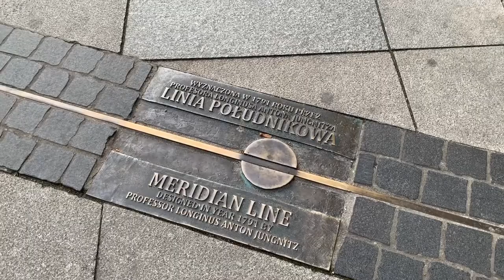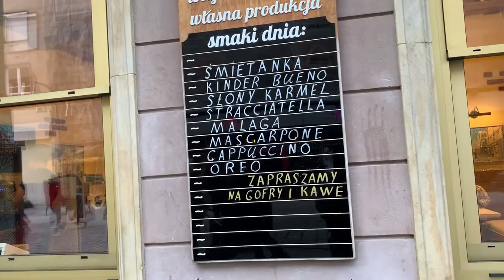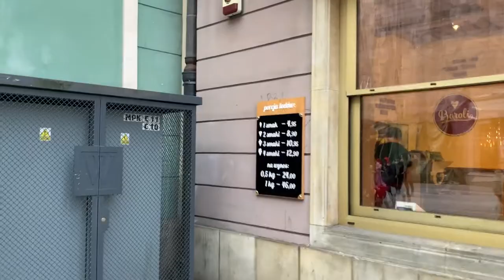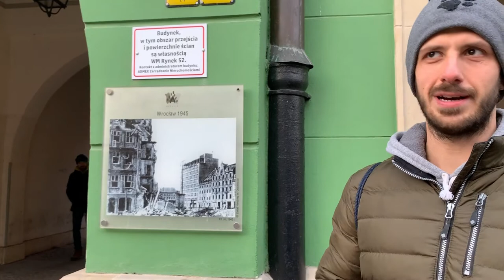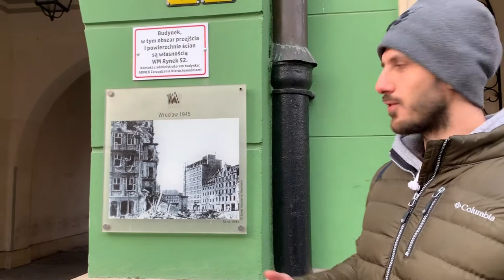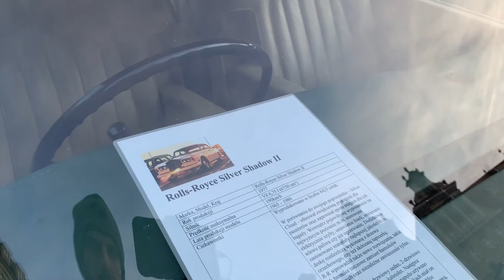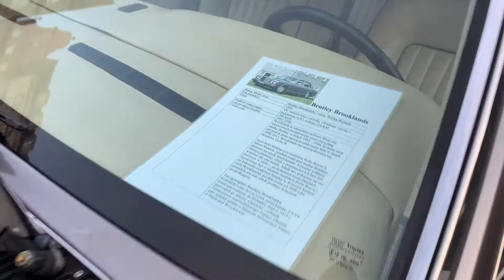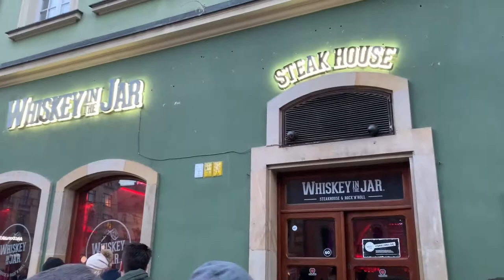📢 Polonya Vlog | Polonya'da Yaşamak | Wroclaw şehir Merkezi | WROCLAW City Centre Walking Tour💯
Today we are walking around in the Wroclaw City Centre. You can enjoy the video with English subtitles. It's an opportunity for you to get to know better this best city in Poland.
Bugun Wroclaw şehir Merkezi turu yapiyoruz. Polonya'nin bana gore en güzel şehri olan Wroclaw'i daha yakindan tanimaniz icin bir firsat. Gezerken size ufak tavsiyeler de vermekten buyuk keyif aldim. Bu sehir, bir savasin sebep oldugu yikimin en net hissedildigi yerlerden biri, videoda gosterdigim 1945 yilindan tam da savas sonrasi fotograflarina bakip durumu anlayabilirsiniz. Bu kadar yol gelmis olmalari bence buyuk bir basari olarak gorulmeli.